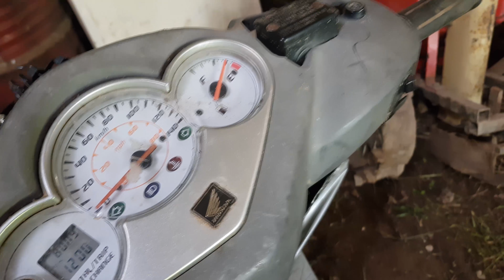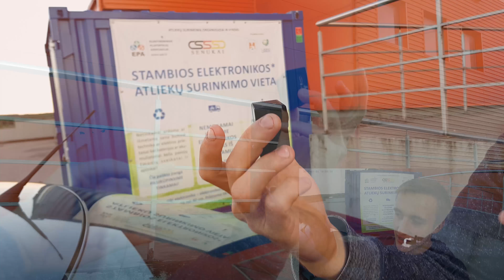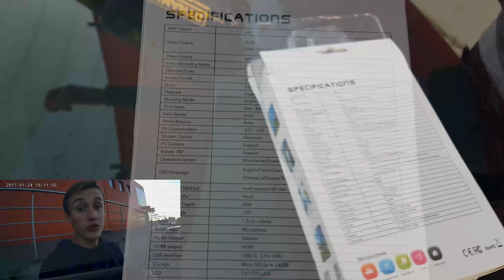Grįžome Į Ukmergę!?? Namie Remontas!? Naujos Kameros Pristatymas?! Palikome Kaimą.